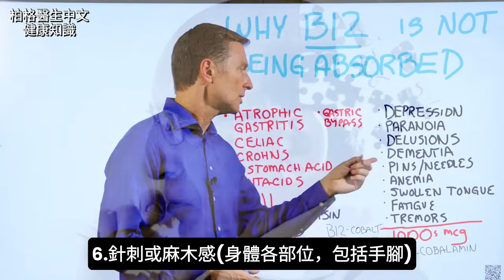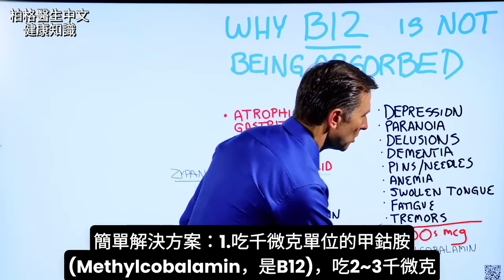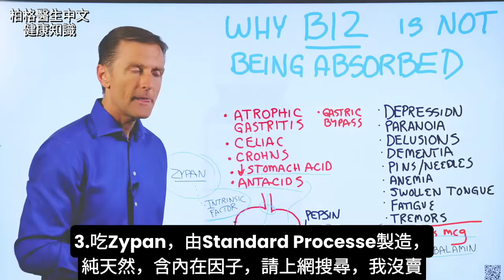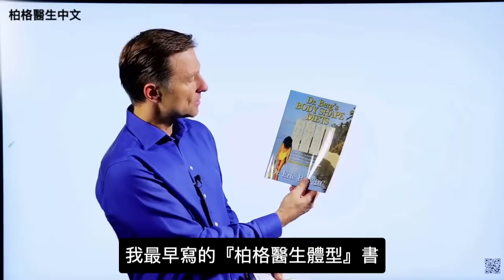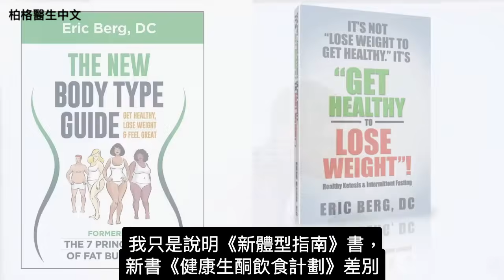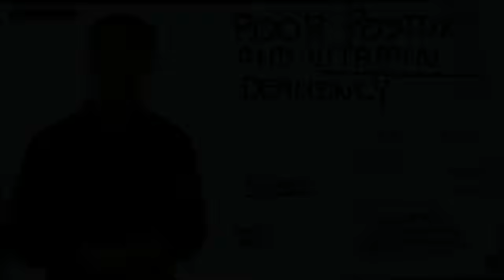為什麼你無法吸收維生素B12？缺B12會失憶貧血疲勞等11種症狀,柏格醫生 Dr Berg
時間標示
0:00 為什麼你無法吸收維生素B12？
1:10 1.吃抗酸藥
2:06 5.低胃酸
2:40 簡單解決方案

柏格醫生 dr berg 談：為什麼你無法吸收維生素B12？B12是唯一儲存體內的維生素B，可儲存數年。

缺B12 的11種症狀
1.憂鬱
2.偏執
3.妄想
4.失智
5.記憶力減退
6.針刺或麻木感(身體各部位)
7.貧血
8.舌頭腫脹或發紅
9.疲勞
10.虛弱
11.震顫

不吸收B12的5原因：
1.吃抗酸藥(胃藥)
2.萎縮性胃炎
3.胃繞道手術
4.乳糜瀉、克隆氏症、大腸激躁症
5.低胃酸

簡單解決方法：
1.吃千微克單位的甲鈷胺(Methylcobalamin，是B12)，吃2~3千微克。
2.吃甜菜鹼鹽酸鹽(Betaine Hydrochloride)或蘋果醋，或2者結合(有混合錠)，強化胃酸。
3.吃Zypan，由Standard Processe製造，純天然，含內在因子，幫助吸收B12。